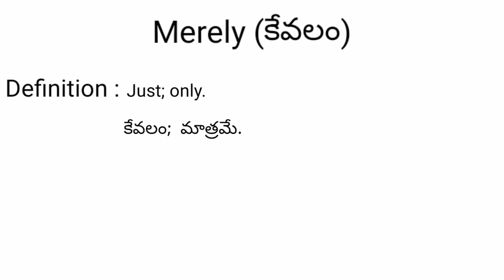Merely meaning in telugu with examples | Merely తెలుగు లో అర్థం